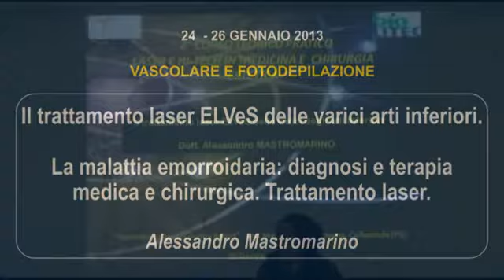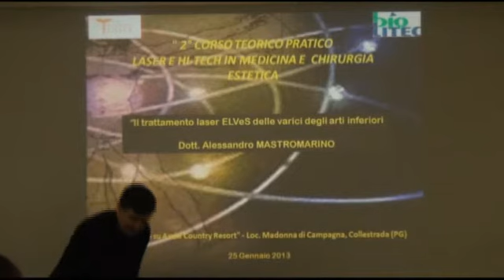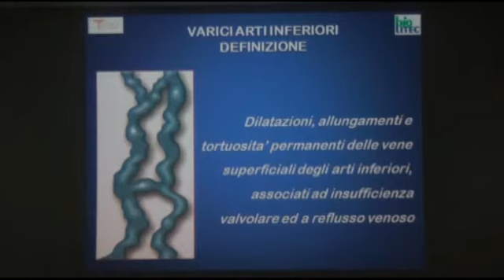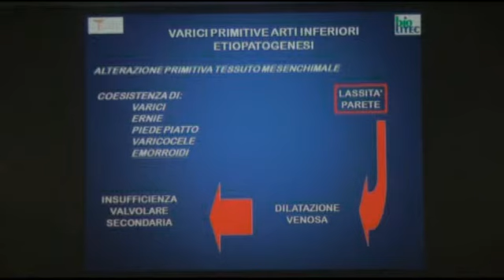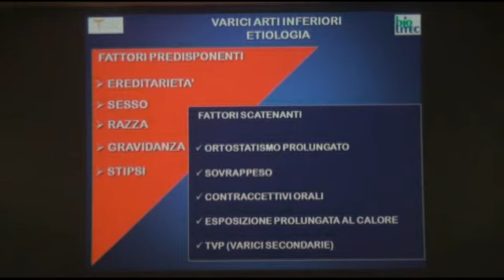Laser ELVeS varici arti inferiori. Trattamento laser emorroidi. Alessandro Mastromarino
HI TECH MEDICAL.
SECONDO CORSO TEORICO PRATICO LASER HI-TECH IN MEDICINA E CHIRURGIA ESTETICA. Laser ELVeS varici arti inferiori. Trattamento laser emorroidi. Alessandro Mastromarino